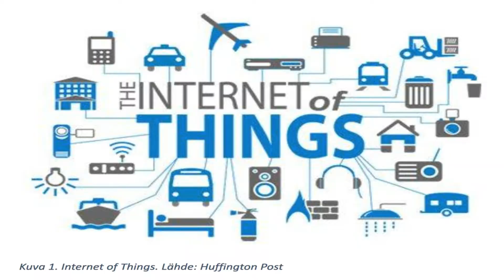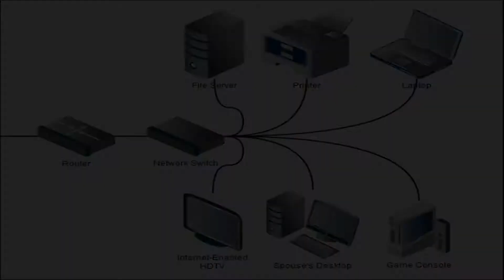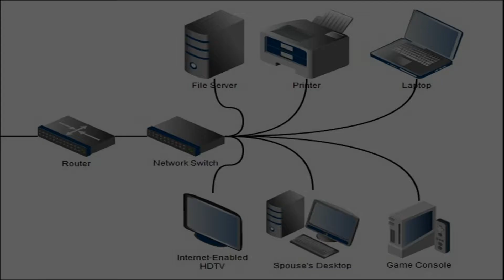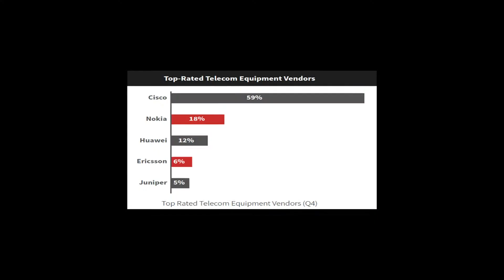How Big Is Cisco? | They Have World Largest Cyber Security Business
Cisco Systems, American technology company, operating worldwide,
that is best known for its computer networking products. As a company that sold its products
mostly to other businesses, Cisco did not become a household name, but in the second decade of the
21st century it was one of the largest corporations in the United States. Cisco was founded in 1984
and has its headquarters in San Jose, California.

The founders of Cisco Systems were Leonard Bosack and Sandra Lerner, a married couple (later divorced)
 who had met while students at Stanford University

In 1985 Cisco sold its first product, a network interface card for Digital Equipment
Corporation’s computers. Its first big success, a router that served multiple network protocols,
came the following year. In need of cash for expansion, the founders turned to a venture capital
firm, Sequoia Capital. Sequoia took effective control of the company in late 1987 and installed
John Morgridge as president and CEO in 1988

In 2006 Cisco introduced TelePresence, an elaboration of videoconferencing that is intended to
allow people in different locations to interact as if they were in the same place. Cisco’s
networking expertise made it a leading provider of products for the Internet of Things, a
concept often credited as having been named at Cisco

How big is Cisco's cybersecurity business?
Cisco's cybersecurity revenue rose 13% annually, to $1.97 billion in fiscal 2016.
Its revenue rose 12%, to $1.6 billion the first nine months of 2017, and it should easily
cross the $2 billion mark when it reports its year-end earnings after the close on Aug. 16.

Cisco mainly grew its cybersecurity business through acquisitions. It bought Cognitive Security,
Sourcefire, and ThreatGRID to beef up its firewalls and threat-detection systems. Acquiring companies
 like CloudLock, Lancope, Portcullis, and OpenDNS further enhanced its security capabilities in both
on-premise and cloud-based networks.

The growth of Cisco's cybersecurity business won't offset the sluggish sales of its routers and
switches anytime soon. Nor will it address the looming challenges of generic "white box" hardware
and open-source software.

The Company's Other Products category primarily consists of certain emerging technologies and
other networking products. The Other Products category includes its investment in Internet of
things (IoT), through Jasper Technologies Inc. (Jasper).